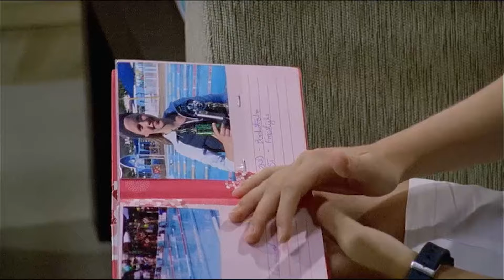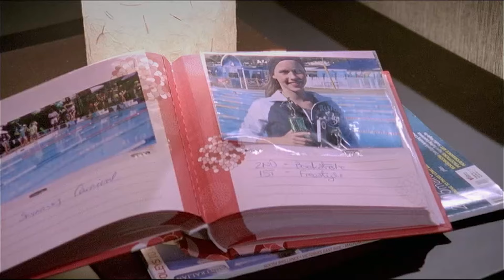AMOR severo: Emma entrena a Byron para la carrera | H2O Sirenas del Mar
Todos sabemos que Emma iba camino de convertirse en nadadora profesional, pero su etapa como sirena echó por tierra ese plan. Ahora Byron busca ayuda para ganar por fin la carrera anual, pero ¿le ayudará Emma? ¿Podrá Byron resistir la dura ética de trabajo de Emma?

Bienvenidos a Pash Spanish! Donde podrás disfrutar de series como H2O, Wolfblood, La Princesa del Rock y muchos más, te traemos el mejor contenido en español, subimos contenido una vez a la semana, con ofertas especiales y mucho más.